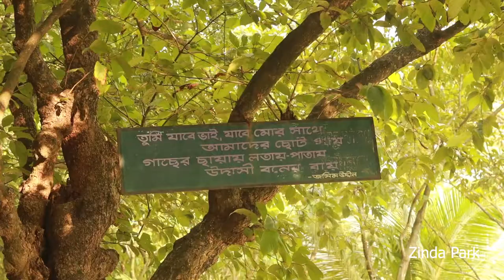ঢাকার পাশেই এ যেন স্বর্গ । জিন্দা পার্ক ভ্রমনের এখনই সময়। Zinda Park | Food Travel | Inspire 71 TV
প্রিয় দর্শক, ইন্সপায়ার ৭১  টিভির নিয়মিত আয়োজন “ফুড-ট্রাভেল “ অনুষ্ঠানের পক্ষ থেকে আপনাদের সবাইকে স্বাগত জানাচ্ছি। আজকের পর্বে আপনাদের নিয়ে এসেছি ঢাকার খুব কাছে জিন্দাপার্কে।
জিন্দা পার্ক এখন একটি আদর্শ  পার্ক । জিন্দা পার্ক নারায়ণগঞ্জ জেলার রুপগঞ্জ উপজেলায় দাউদপুর ইউনিয়নে অবস্থিত।
 এলাকার ৫০০০ সদস্য নিয়ে “অগ্রপথিক পল্লী সমিতি” ১৯৮০ সালে যাত্রা শুরু করে। এ দীর্ঘ ৩৫ বছরের অক্লান্ত পরিশ্রম এর ফল এ পার্কটি।
প্রায় ১০০ বিঘা জায়গা জুড়ে গড়ে ওঠা জিন্দা পার্কে রয়েছে একটি কমিউনিটি স্কুল, কমিউনিটি ক্লিনিক, নান্দনিক স্থাপত্যশৈলী বিশিষ্ট একটি লাইব্রেরি, মসজিদ, ঈদগাহ, কবরস্থান, রয়েছে একটি রেস্তোরাও।
জিন্দা পার্ক; দেখতে অনেকটাই রবীন্দ্রনাথের পল্লী প্রকৃতির স্বপ্নের মতো মনে হয়। প্রায় ২৫০ প্রজাতির ১০ হাজারেরও বেশী গাছ-গাছালী আছে পার্কটিতে। শান্তিময় সবুজ, কলকাকলীতে মুখর এই পার্কে  রয়েছে ৫ টি সুবিশাল লেক।

কীভাবে যাবেন জিন্দা পার্কঃ
ঢাকা থেকে জিন্দাপার্কের দূরত্ব ৩৭ কিলোমিটার। ঢাকা থেকে বাসযোগে কাঁচপুর ব্রিজ হয়ে ভুলতা গাউছিয়া হয়ে বাইপাস দিয়ে কাঞ্চন ব্রিজ হয়ে জিন্দাপার্ক যাওয়া যায়। কাঞ্চন ব্রিজ থেকে ৫ মিনিটের পথ হেঁটে যেতে পারবেন।
এছাড়া ঢাকা থেকে টঙ্গী মীরেরবাজার হয়ে বাইপাস রাস্তা দিয়ে জিন্দাপার্ক যাওয়া যায়। টঙ্গী থেকে জিন্দাপার্কের দূরত্ব ২৮ কিলোমিটার।

সহজ হবে কুড়িল বিশ্বরোডের পূর্বাচল হাইওয়ে দিয়ে গেলে। লেগুনায় কুড়িল বিশ্বরোড থেকে জিন্দাপার্ক যেতে ৩০ টাকা নেবে। কুড়িল বিশ্বরোড থেকে বি আর টি সি বাস সার্ভিস ও আছে ।
নিজস্ব গাড়ীতে করে গেলে পার্কিং এর ব্যবস্থা আছে।

In the early eighties, five school friends launched an organization ‘Agrapathik Palli Samiti’ with only Tk 60 in their pockets and a dream of building a community village.
More than three decades later, their vision has managed to change Zinda village forever.
In this unique community village, a rare instance in Bangladesh context, they have established a school, a community clinic, a beautiful library, a mosque, an Eidgah, and a restaurant with aesthetic design.

Just like other villages, when Zinda started losing its environment and greenery to the strong flow of urbanization, five friends came together and took a step, that made their village stand out as an idol for others to follow
Cities are expanding as people are leaving the villages for jobs or a better life. This is also causing villages to disappear very quickly.

Just like all other villages, Zinda, a village in Narayanganj, was also hit by the strong blow of urbanization.

Situated in Narayanganj, Zinda is in Rupganj Upazila, only 37km away from the capital of Dhaka city.

Inspire 71 Television is one of the popular Web-TV Channel. Bangali accepted this channel as their mind reader.